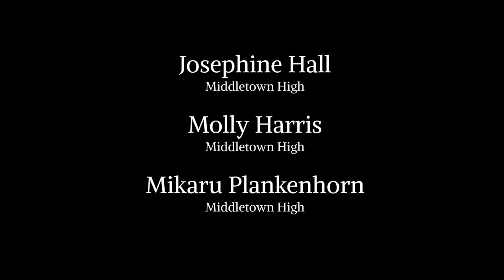FCPS Virtual Orchestra Visions of the Sky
"Visions of the Sky" by Adrian B. Sims commissioned for the 2021 FCPS Virtual Orchestra. Used with permission.